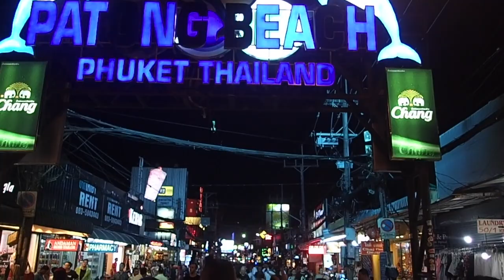女子旅パトンナイト by プーケットしまかぜ案内人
しまかぜ案内人の無料特典、パトンナイトでパトンビーチの夜の散策ご案内します。
日本語ガイドツアーを2つ申し込むと無料でパトンビーチをご案内！夜遊びの定番パトンのバングラ通り周辺散策です。

プーケットの夜遊びの定番ゴーゴーバー、オカマバーとパトンビーチの散策をする大人のためのツアーです。しまかぜ案内人とパトンビーチでナイトライフを楽しみませ-んか？わくわくどきどき秘密のナイトスポット散策！バングラ通りは素敵なところ。。。-笑顔がいっぱいな夜、オカマさん探し、ゴーゴーバーやゴーゴーボーイ見学、美味しいタ-イ料理ももりもり食べて、ハッピースマイルですよ！一緒にしまかぜ案内人と遊びません-か？プーケット夜遊びナイトはしまかぜ案内人にお任せ下さいね★

レディースナイトで夜のパトンビーチ散策

プーケットのことならしまかぜ案内人におまかせ

プーケットしまかぜ案内人の旅案内所でプーケットのツアーを予約しよう！

プーケット情報満載のSNS発信中です。